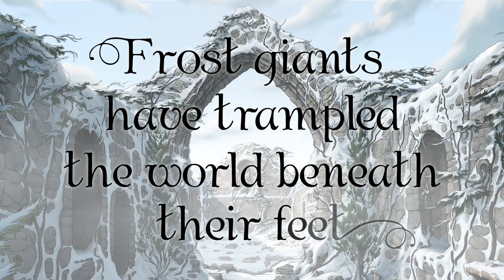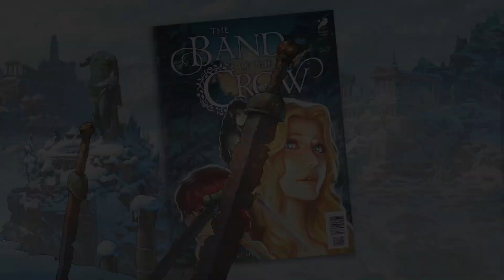The Band of the Crow: First Look Trailer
The Band of the Crow is an original fantasy comics series by me (Arvid Nelson) and Oren. Campaigns go live Oct 25, 8PM(ish) Eastern on Indiegogo & Kickstarter – sign up for our newsletter for absurdly reduced shipping